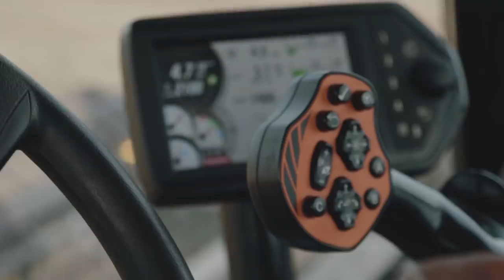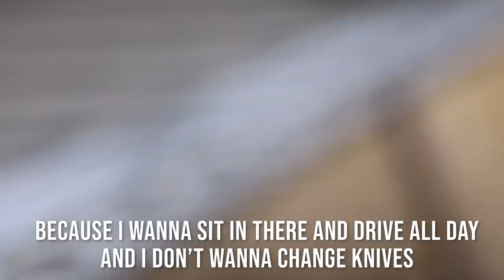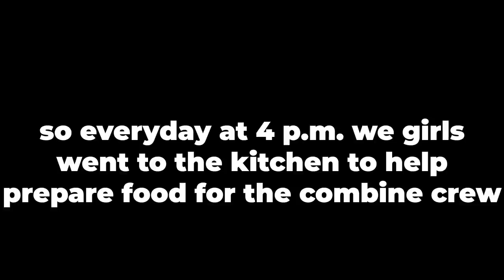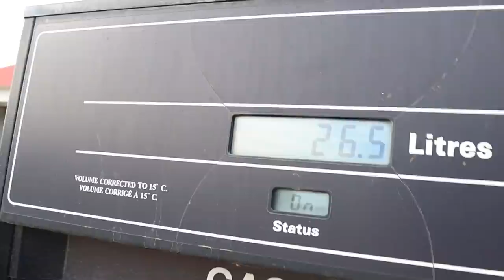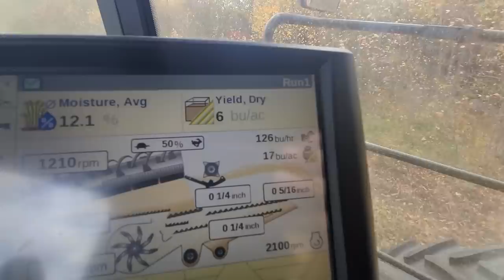A Saskatchewan Harvest Experience (2021)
Praise the Lord Harvest 2021 is in the books!

orrr if your adventurous... a letter is always appreciated

box 745
Lloydminster Sk
S9V 1C1

Vie Ein Vogal
by Cort Kleinsasser
here's his links if you're interested in more of his music.